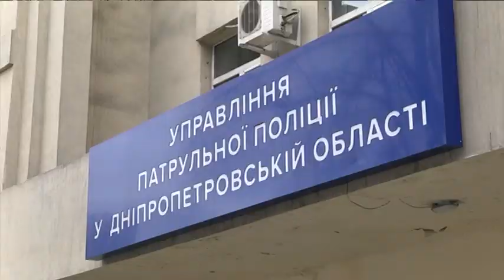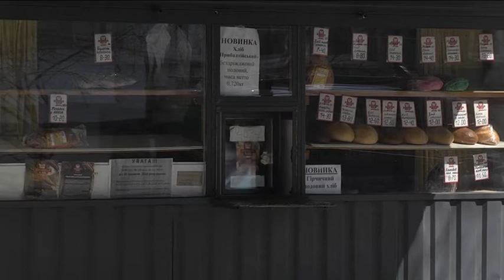Викрадення дітей на житловому масиві Парус: правда чи вигадка?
Днями у соціальних мережах з'явилася новини про спробу викрадення дитини у Дніпрі. Сталося це нібито на житловому масиві Парус поблизу супермаркету на Метробудівській, 12. Жінка купувала хліб, коли невідомий чоловік взяв її сина за руку та намагався увести з собою. Ми перевірили, чи насправді все було так.